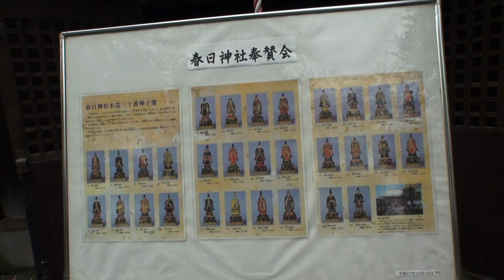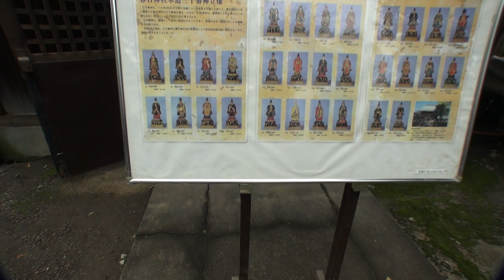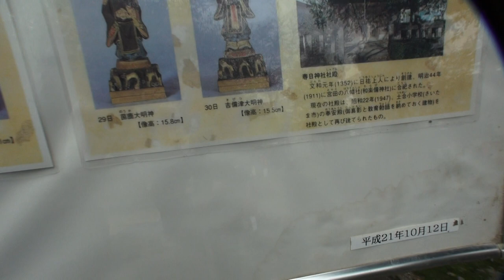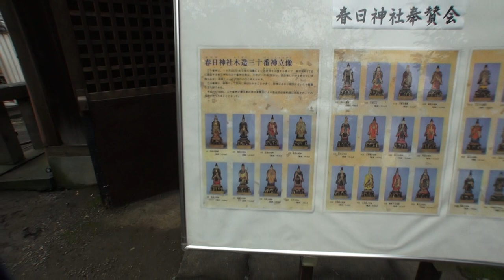平成27年 埼玉県 蕨市 春日神社 木造三十番神立像・説明 。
《キューバとジャパン文化交流です》。蕨春日神社
住所
蕨市錦町5-13-4春日公園
蕨春日神社の概要
蕨春日神社は、蕨市錦町にある神社です。蕨春日神社の創建年代は不詳ですが、
当社に隣接して日蓮宗本法院があることから、両寺の守護神として三十番神として創建したのではないかと考えられます。
祭神
猿田彦大神
蕨春日神社の由緒
蕨春日神社の創建年代は不詳ですが、当社に隣接して日蓮宗本法院があることから、
両寺の守護神として三十番神として創建したのではないかと考えられます。
春日神社木造三十番神立像
 三十番神立像は一月（旧暦）三十日を毎日交代で「法華経」を守る神様として春日神社の前身である三十番神に納められたものです。
 この三十番神立像は、基本的には一材でつくられ、顔かたちが個性的で像全体がていねいに彩色されており、
また台座の底部には三十番神立像を奉納した本法院の檀家と思われる人名が記されています。
残されている資料を総合すると、江戸時代の享保（一七一六～一七二六）頃に造立されたものと考えられます。
 造立時期が古く、造立背景が分かり、また保存状態も良いことなどから、蕨を代表する文化財のひとつとして大変貴重なものであります。
（蕨市教育委員会掲示より）.
三十番神は、1ヶ月（30日）を交替の当番により法華経を守護する神々です。
春日神社の三十番神立像は、大半が一木造（数体は、頭部等に小材を寄せている像もある）・ 彫眼とし、江戸時代の作と考えられます。
三十番神は、画像として堂内に掛けられることが多く、彫像はあまり類例がないため貴重な文化財です。
なお三十番神立像は春日神社奉賛会により歴史民俗資料館に寄託され、その保存が計られています。